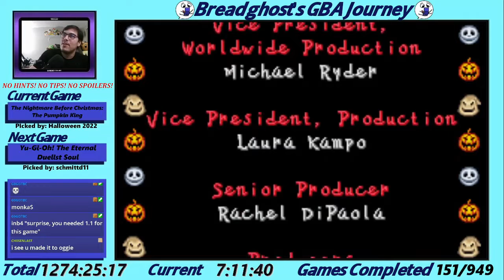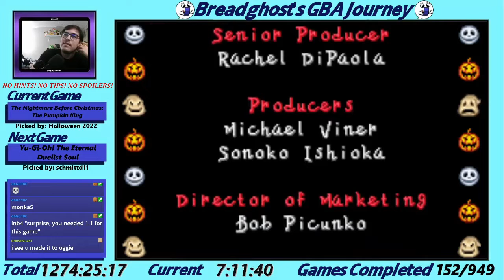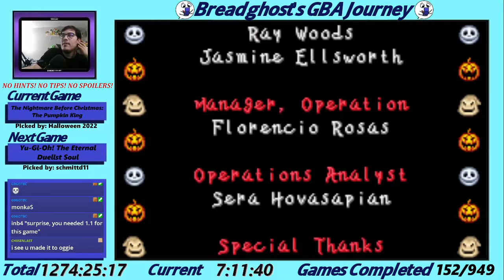The Nightmare Before Christmas: The Pumpkin King [GBA Journey #155]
Halloweentown is looking a lot like a Castlevania map these days.

The GBA Journey is a challenge in which I will complete every GBA game released in North America. This journey will include 940+ games!

Link to a document that lists all of the games for the challenge, stats, info, and more
If you want to catch these playthroughs live, I stream them on my twitch channel,

I try to stream when I can, usually between 2-5 times per week depending on my current schedule.